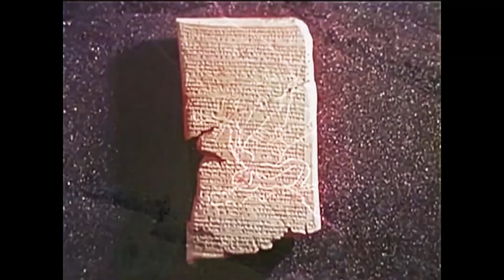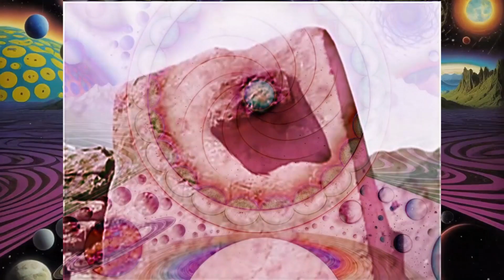Songs from another distant Earth 20247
We know exactly what's going on

and we need to move faster

thank you for your continued support and subscription

everything after awhile becomes noisy even mainstream music and art

Art Music forces one to reach a newer state faster

then forces one further to find meaning in that state and then move on

not making art that has already been made...

We have found the new balance point for the modern music and art.

We also want to highlight the main energy and making other energies

support that main energy which in turn synergizes all as a whole

One has to the art of mastering data in this century

then beyond data everything else is art and through

experimentation and via usage of conventional repurposed equipment to

move forward the further development of music and art.

INSTRUMENTz and MIDI
LexusMaxus Tseng

Lyrics
Poppy Cross and Dwarf Planets

SAMPLEs and EFFECTs
LexuSkywalker

Alex Tseng

Arranged, Produced and Distributed by
YatNPB

also for supporting our other bandcamps
more blessings...